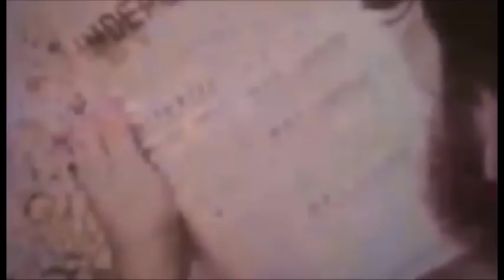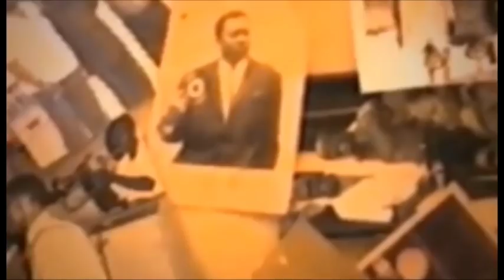ENTERREMENT MONIB PRODUCTION PAPY KAKOL ET LINDA TRES FACHE CONTRE HERTIER PONA SABOTAGE ASALI WERRA